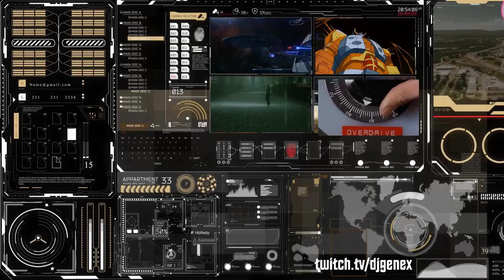DJ Gene-X - Old School Thursday (Vinyl Set) Cyndicut Radio Show #63 - 12/14/2023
New mix for December 14, 2023
Old School Thursday on Cyndicut Radio!